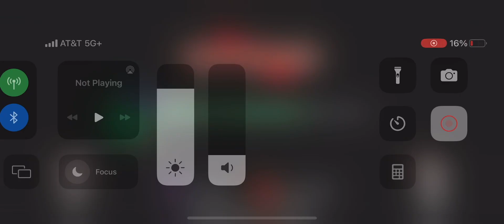Among Us hide and seek skeld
Almost 1 year of my first video I upload